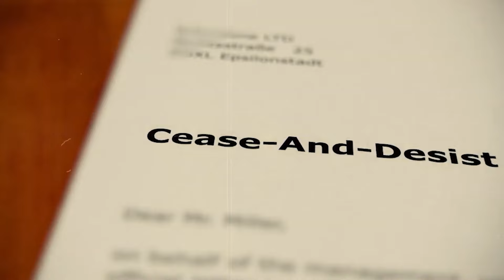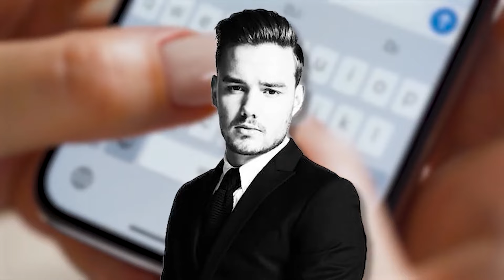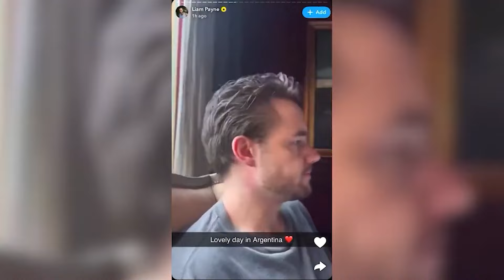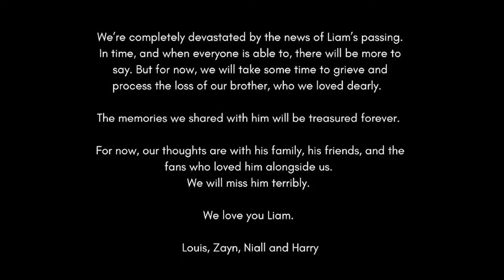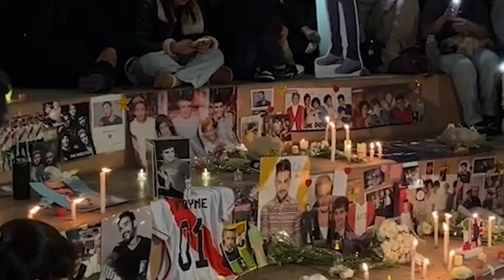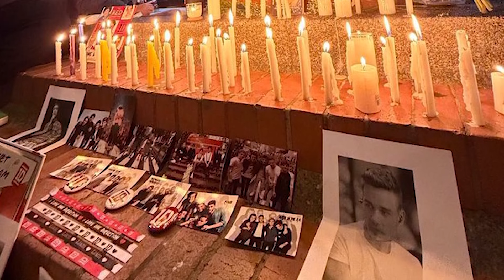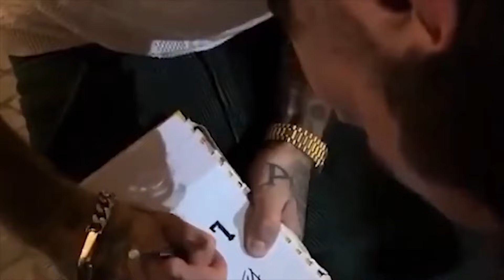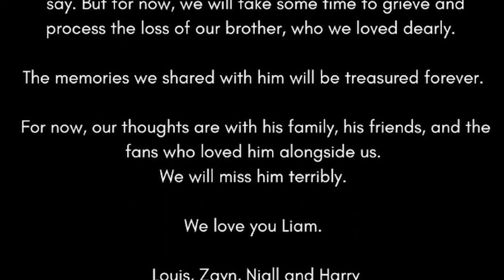Everything We Know About What Really Happened To Liam Payne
Leaked Footage Uncovers Hidden Truth Behind Liam Payne's Last Moments

One Direction fans are devastated as news breaks of Liam Payne's sudden passing. The 31-year-old singer was found deceased in Buenos Aires, sparking grief worldwide.  This is everything we know about what really happened to Liam Payne during his final hours.

Time Codes:
00:10- Liam Payne Snap chat
03:52- Liam Payne Warning Signs
07:46- One Direction Reaction
13:50- Liam Payne and Diddy
22:30- Celebrity Reactions
27:50- What Happened At The Hotel

🚨Let's jump right into  here at Beyond The Screen Elite🍿